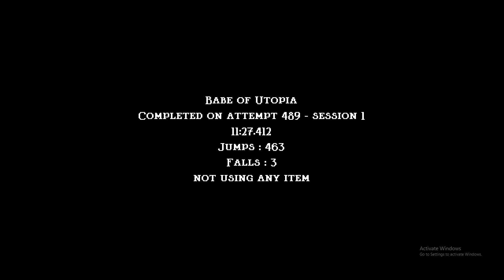[Former WR] Jump King | Babe of Utopia Speedrun in 11m27.412s (Custom Map)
Wow, really surprised myself with this run. By far the hardest two areas seem to be Reversed Avalon and Shade of Xanadu (areas 5 and 6). Area 3 (Wind of El Dorado) was hard, however, I got some really good strats from Cloudy who got them from Taehun, so thank you (:

Not really sure how optimal this can get, and I probably won't speedrun tomorrow but the day after. I started on the secret area, but after 1h45m I only got to screen 6/8, so that's the plan for tomorrow.